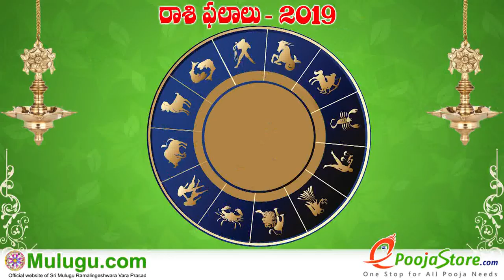Karkataka Rasi (Cancer Horoscope) కర్కాటక రాశి - February 03rd - February 09th Vaara Phalalu 2019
Karkataka Rasi (Cancer Horoscope) కర్కాటక రాశి - February 03rd - February 09th Vaara Phalalu 2019, Karkataka Rasi (Cancer Horoscope) కర్కాటక రాశి, Weekly Rasi Phalalu 2019 , శ్రీ ములుగు రామలింగేశ్వర వర ప్రసాదు సిద్దాంతి , Sri Mulugu Ramalingeswara Vara Prasadu Siddanthi